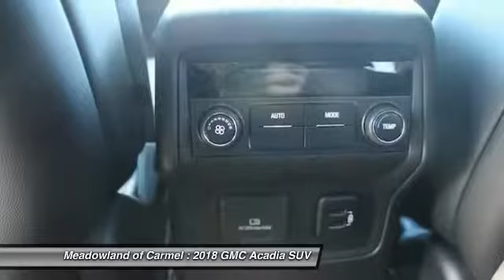2018 GMC Acadia Carmel NY G18066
Don't miss this 2018 GMC Acadia. It's equipped with great features. You'll want to take this suv home. Make a great choice today.